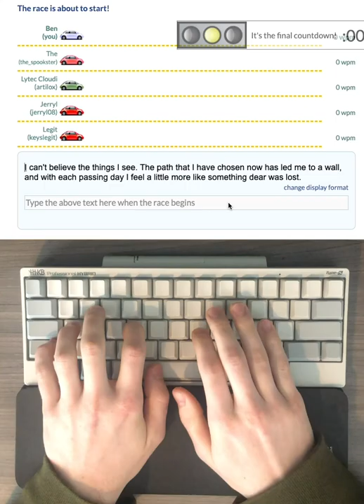163 wpm HHKB speed typing ASMR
Just a quick run on Typeracer. I typically average between 160 and 170 words per minute. If you're curious, the keyboard is an HHKB Hybrid Type-S.